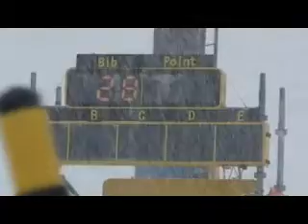全日本予選 御子柴君.M4V